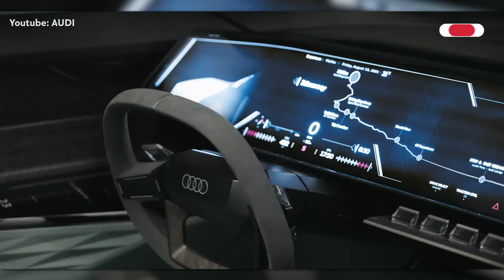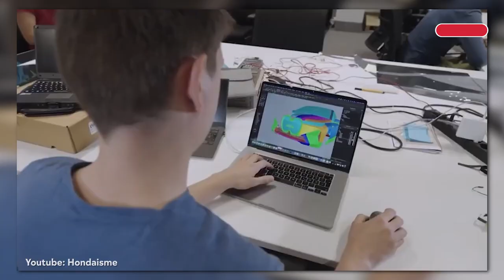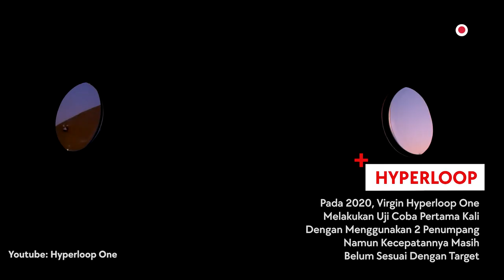KENDARAAN KEKINIAN DAN FUTURISTIK YANG AKAN SEGERA HADIR